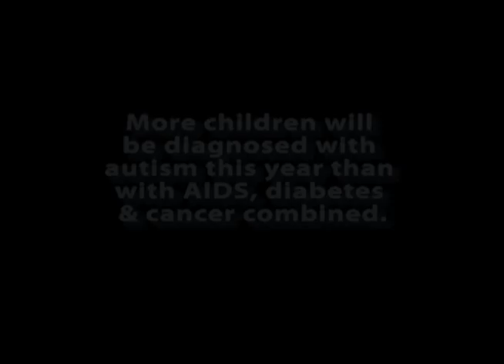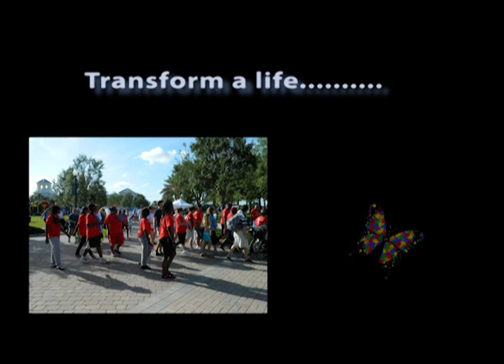Treasure Coast Community Walk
2014 Treasure Coast Community Walk will take place on Saturday, April 12. The event will include an autism resource fair, children's activities, entertainment and more.

Music performed by Mozart Sobrinho
Co-written by Vince Fauntleroy